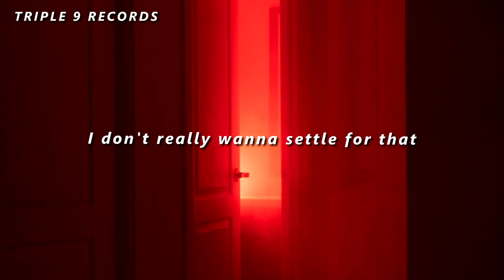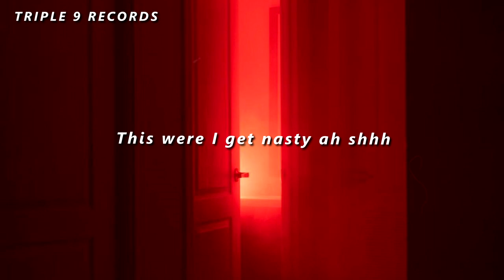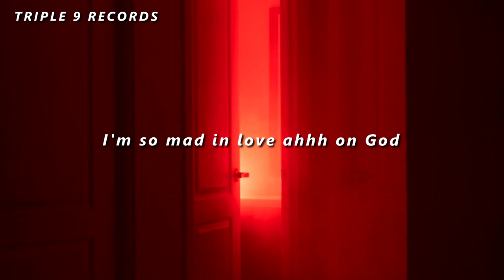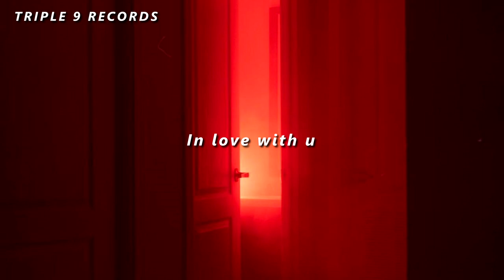OT Baines - Mad in love ( lyrics video)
First single of OT out now

Triple 9 Records. 2020

Produced by Mimmo